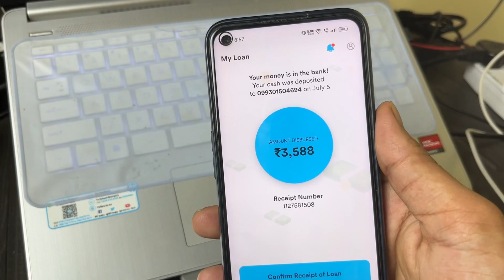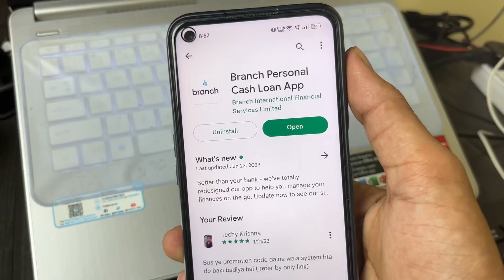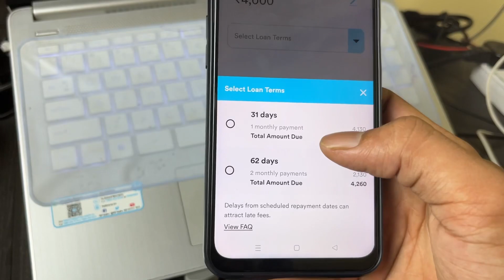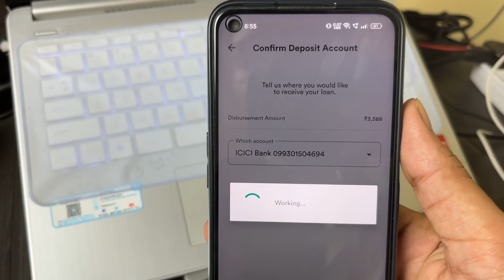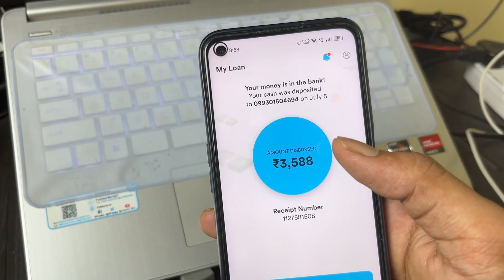5000 ka loan kaise le - loan kaise le mobile se | instant personal loan 2023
PC:- kanhai187c5

SOCIAL DUNIYA);-

Topic Cover;-

10000 ka loan kaise le

10000 loan urgent